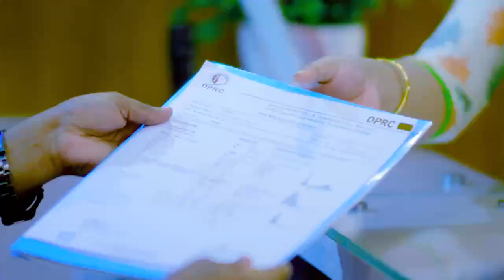AVN বা হিপ জয়েন্ট ক্ষয় বা ব্যথার সমাধান | Treatment of AVN, Avascular Necrosis Treatment